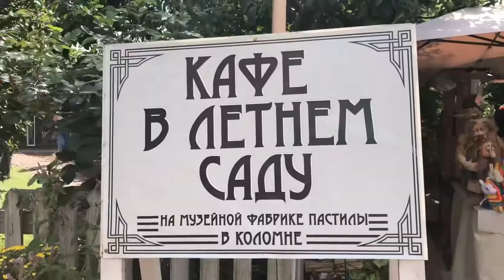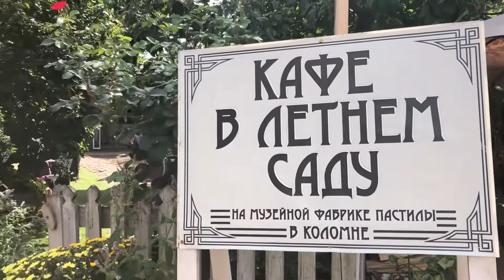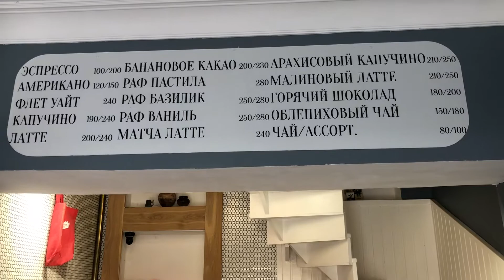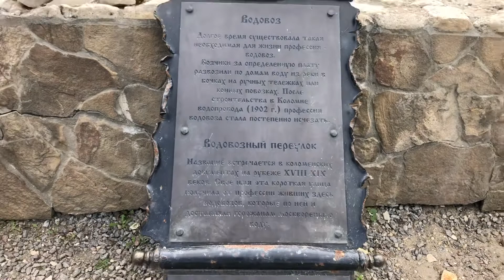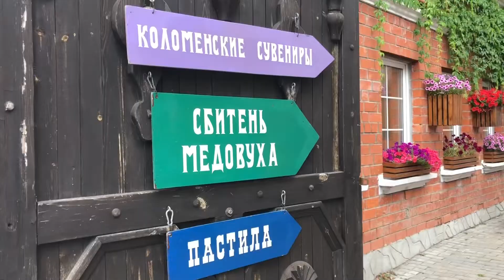КОЛОМНА - ГОРОД СО ВКУСОМ | ПАСТИЛА | КАЛАЧ | КРЕМЛЬ